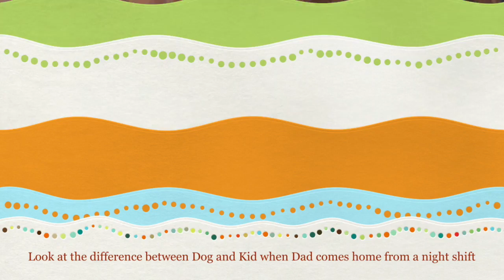Dog v Kids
This is a video documenting the difference between Dogs and Kids when Daddy comes home from a night shift. Music is "Hound Dog" by Elvis Presley.